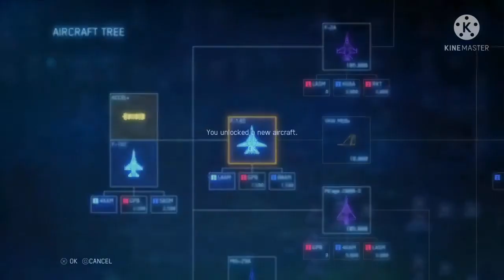ACE COMBAT™ 7,13 medals and 13 secret fighters mission3 World record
🔥✔️How to get 13 medals and 13 secret fighters in just one campaign mission 3 hard level

🔥✔️With each medal you will be given a secret fighter

🔥✔️See fighter and weapon and PARTS

🔥✔️What is your highest score at this stage?

🔥✔️What is your minimum time at this stage?

🔥✔️Shoot down 30 or more UAVs in Campaign Mission 03, "Two-pronged Strategy

🔥✔️Get the first medal

Mission 03 🔥✔️Get the first 🏅

Mission 04 🔥✔️Get the second medal🏅

Mission 06 🔥✔️First Try medal 🏅 & 🔥✔️Bronze Marksman medal 🏅

Mission 15 🔥✔️Whoa Man medal 🏅

mission 17 🔥✔️Bronze Ace medal 🏅

mission 18 🔥✔️Getting The Job Done medal 🏅

mission 19 🔥✔️Dropping the Bird medal 🏅